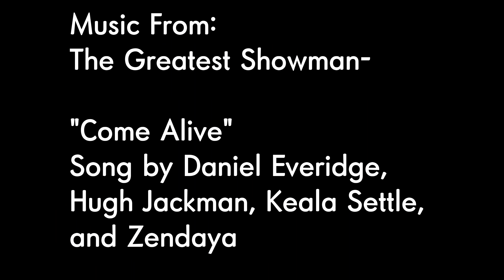National Walk To School Day 2018 at McNeil Elementary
Music From:
The Greatest Showman-
"Come Alive"
Song by Daniel Everidge,
Hugh Jackman, Keala Settle,
and Zendaya

10/10/18
McNeil Elementary
McKinney ISD